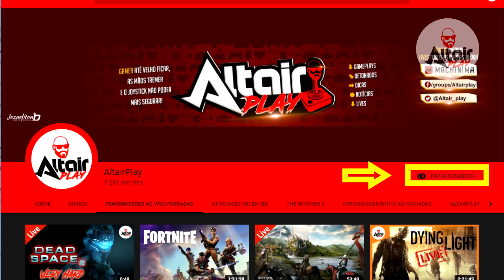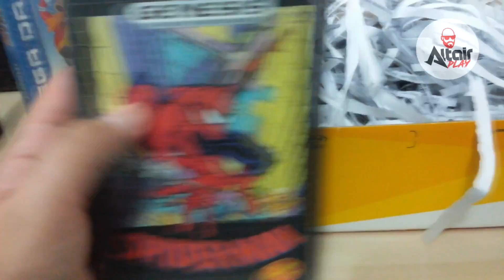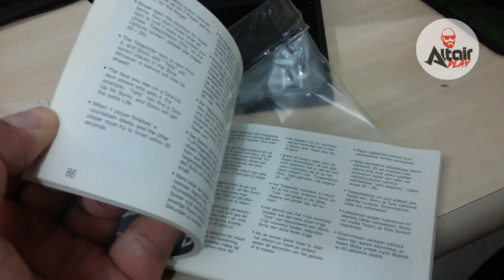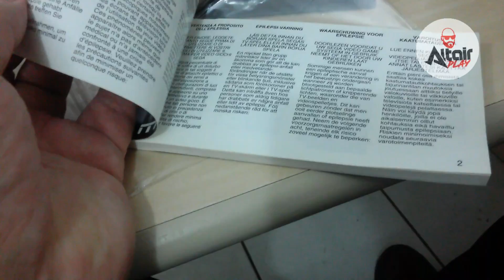PRESENTES DOS INSCRITOS #02 THIAGO SOLSSIA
- Nome e Selo  exclusivo em destaque no chat das lives
- Emojins exclusivos
- Sala no Discord para bate papo comigo durante das lives
- Direito a escolher um game para live durante o mês.
- Sorteios (em breve)
Pelo valor de R$7,99 ao mês você já conta com essas vantagens e ainda ajuda o canal a crescer!
Seja o patrão agora mesmo Obrigado por contribuir!

1- Nada de "Me divulga" "retribuição de inscrito" " vem pro meu canal" que é BAN na hora, assim como QUALQUER MENÇÃO OU COMENTÁRIO RACISTA, PEDÓFILO E QUALQUER OUTRA PERVERSIDADE HUMANA, AQUI É LUGAR DE GENTE DO BEM!

2- Respeite as outras pessoas que estão na LIVE  principalmente as mulheres, não é o seu comentário idiota que vai fazer ela te dar bola, trate as pessoas bem que você receberá sempre o melhor.

3- O intuito da LIVE é a diversão de todos, sempre trato todos bem se não gosta da live se retire pois existem milhares de milhões de
outras lives que  vão te agradar mais. não fique criando brigas aqui.

4- SPOILER = SILENCE se spoilear novamente =BAN
o mesmo valor para uso de (CAPS LOCK)

Aqui você encontra LIVES GamePlays clássicos, noticias, machinima, quadro "que jogo esse???" lançamentos e muito mais!

*** Se gostar desse vídeo não esqueça do LIKE para ajudar na divulgação

Canais parceiros